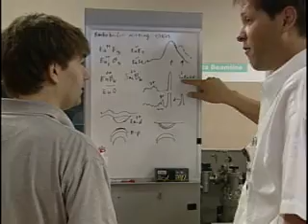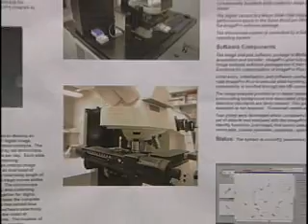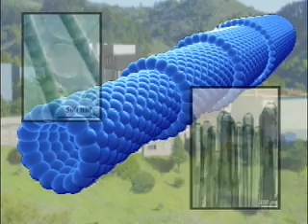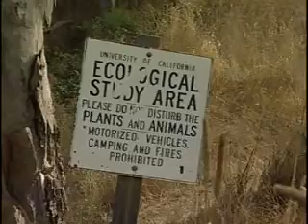Berkeley Lab: A Place of Wonder, Spring 2006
Video produced in early 2006. Lawrence Berkeley National Lab has been a leader in science and engineering research for more than 75 years. The Lab conducts a wide range of scientific research with key efforts in fundamental studies of the universe, quantitative biology, nanoscience, new energy systems and environmental solutions, and the use of computing as a tool for discovery.

Located on a 200 acre site in the hills above the University of California's Berkeley campus, adjacent to the San Francisco Bay, Berkeley Lab holds the distinction of being the oldest of the U.S. Department of Energy's National Laboratories. Eleven Nobel laureates are associated with Berkeley Lab. It is managed by the University of California.